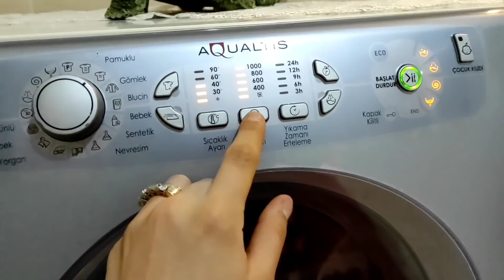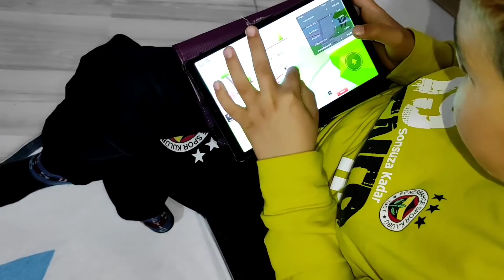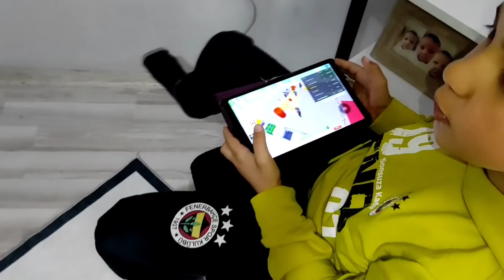ÇUVALLA EŞYA ÇIKTI❌ İÇİNDE KAYBOLDUM❌ MİGROS ALIŞVERİŞ ⁉️İFTARA HAZIR YEMEK❓YENİ DOLAP DÜZENİM